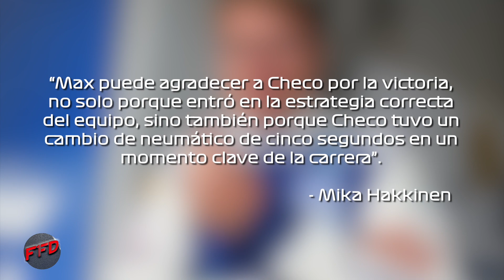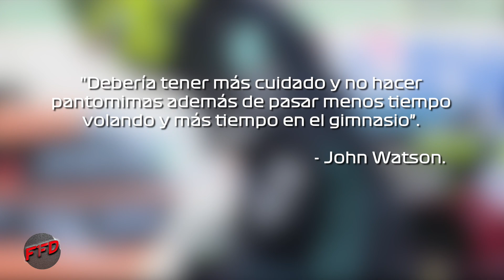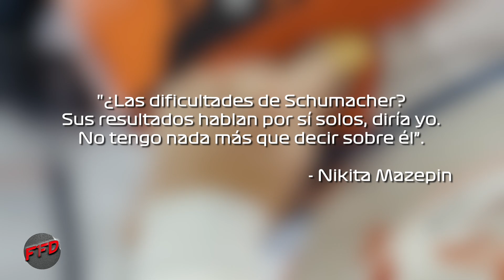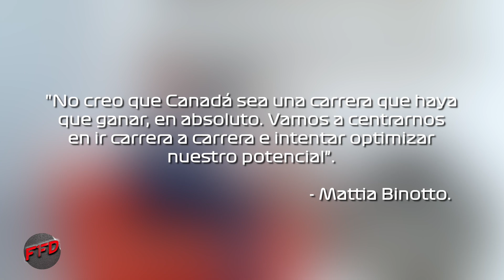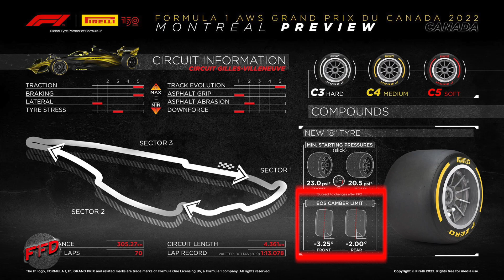FERRARI NO TIENE ESPERANZAS DE GANAR; ADIOS LATIFI?? | PREVIA GP CANADÁ 2022 | F1FD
El duelo por el campeonato ahora es entre Checo Pérez y Max Verstappen, así que todas las miradas se fijan en ellos mientras que Ferrari parece diluirse poco a poco. Nicholas Latifi quizá este frente a su ultima carrera en la Fórmula 1 y Oscar Piastri parece ser el piloto que lo sustiruirá

▶︎▶︎¿Alguna parte en especial?◀︎◀︎🏎⏱
00:00 Inicio
00:16 GP de Sudáfrica se unirá para el 2023
01:00 GP de Australia hasta 2035
01:30 Checo Pérez segundo piloto de RedBull
02:35 Lewis Hamilton exagera su dolor de espalda
03:10 La FIA intervendrá para eliminar el porpoising
03:41 Mick Schumacher será sustituido por Antonio Giovinazzi
04:26 Nikita Mazepin habla en contra de Mick Schumacher
04:45 Nicholas Latifi se va de la F1
04:59 Oscar Piastri sustituirá a Latifi en Williams
05:28 Previa GP de Canadá
06:46 Charles Leclerc podría penalizar en el GP de Canadá
07:35 Datos Técnicos del GP de Canadá
08:58 Horaios GP de Canadá